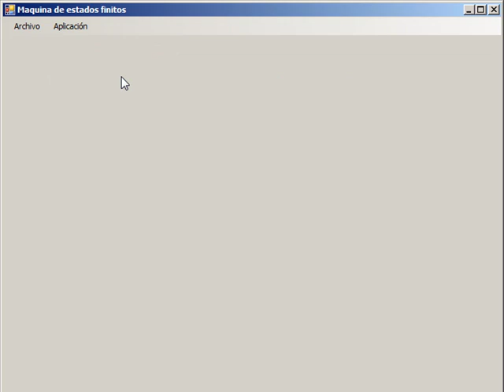Maquina de estados finitos.mp4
Ejemplo y ejecución de un programa que simula la inteligencia artificial haciendo uso de las Maquinas de Estados finitos.